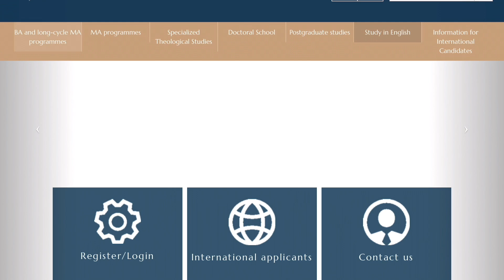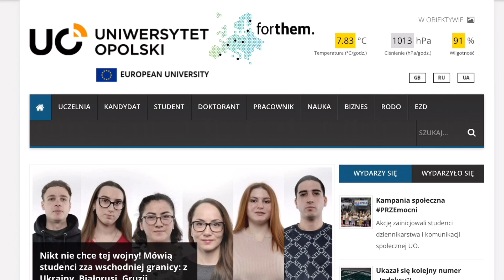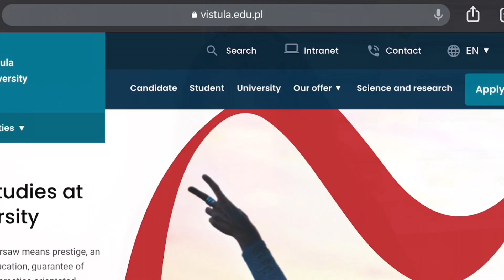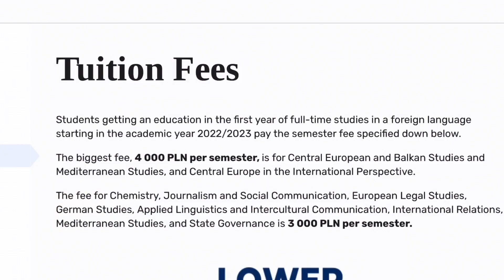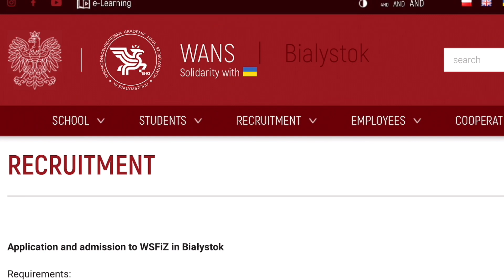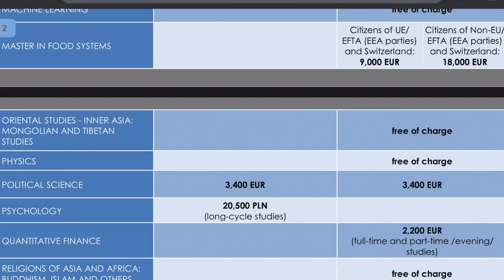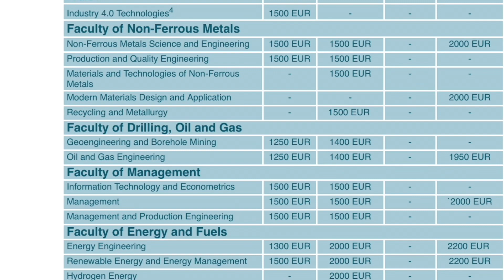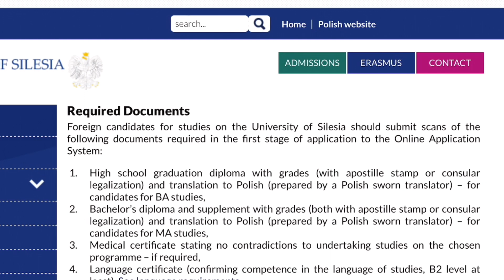10 Affordable Universities in Poland | Step by step Admisson Process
10 Affordable Universities in Poland | Step by step Admisson Process

Visa Interview Questions at Polish Embasy Abuja Nigeria and Possible Answers | Coming to poland

poland visa interview,poland visa,poland work permit visa,poland visa interview question and answer,poland embassy,poland embassy interview,poland visa interview tips,poland visa interview Awhobiwom Abu

living in poland expat
" how to live in poland
gus on the go

polands most boring city
country you don't like
living in warsaw poland
how to move to poland from us
how to move to warsaw
living in poland cost
living in poland vs usa
• poland warsaw city 2023

life in warsaw vlog
F ilived in shanghai book kaja kubicka
what is it like to live in warsaw poland
what is life in poland like